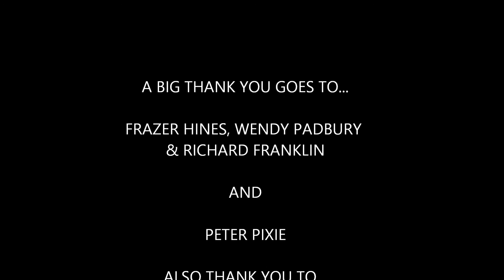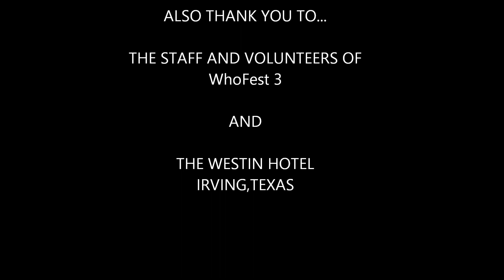Frazer, Wendy and Richard panel at WhoFest 3.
The Q&A panel with Doctor Who's Frazer Hines, Wendy Padbury and Richard Franklin at WhoFest 3 in Irving, Texas on April 23, 2016.